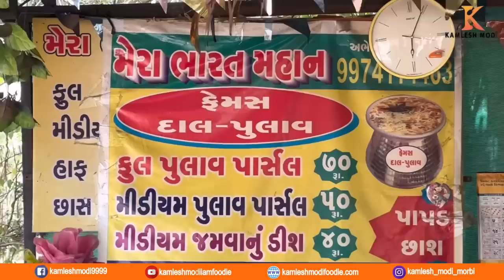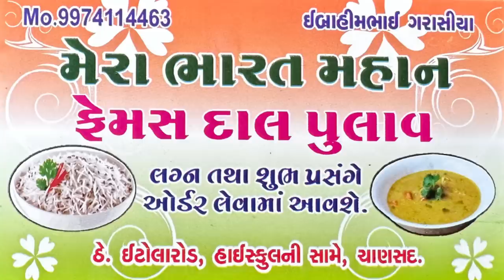આટલી ભીડ ગામડા માં દાળ પુલાવ ખાવા માટે 😱 સવારે ચાલુ એક વાગે ખતમ ચાણસદ ગામે બરોડા મેરા ભારત મહાન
મેરા ભારત મહાન દાળ પુલાવ

કમલેશ મોદી
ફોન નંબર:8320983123